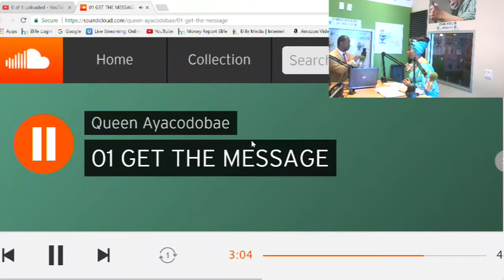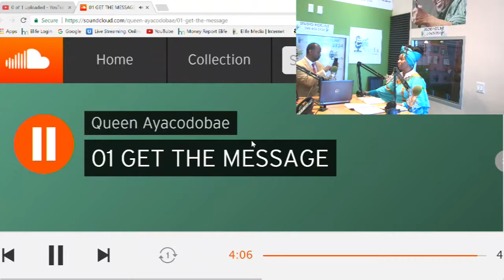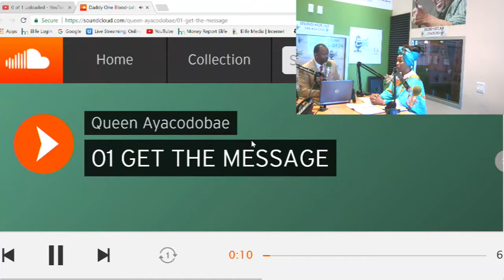PEACE IN THE MORNING Show 05/15/2017